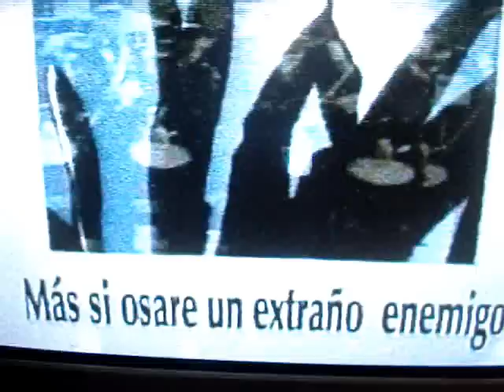jhony bass (version chavo del ocho)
sesion de bajo